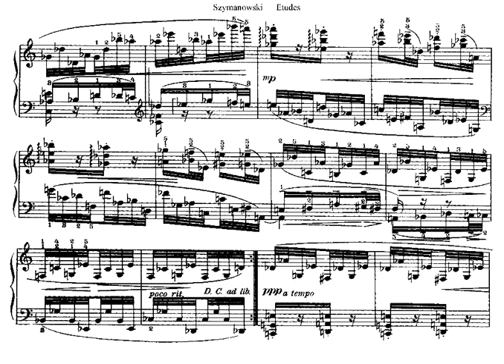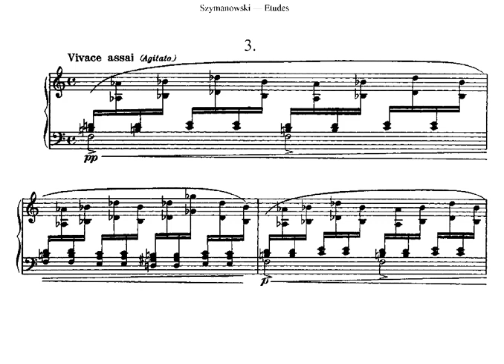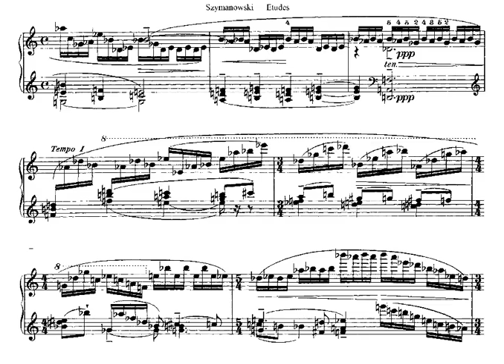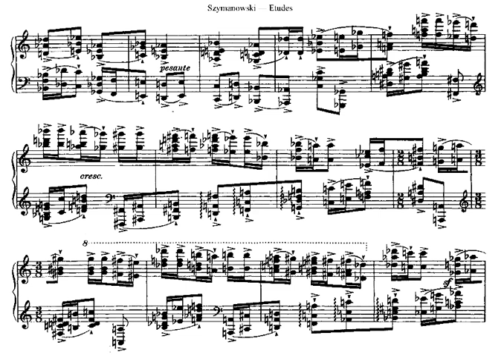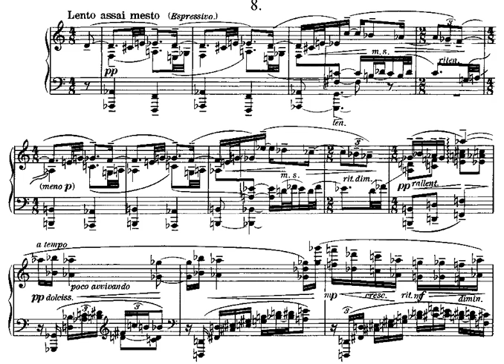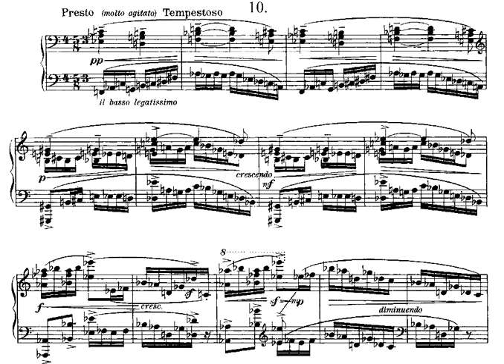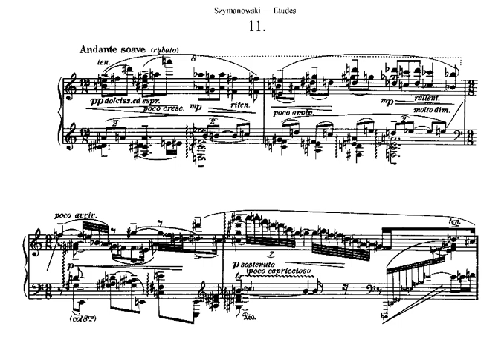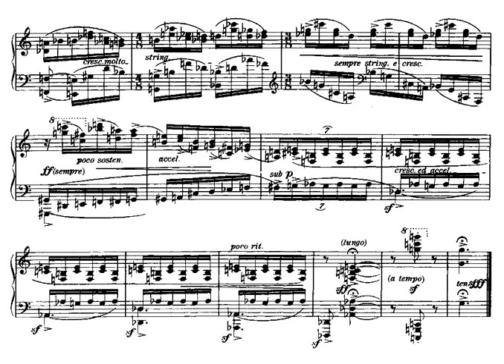Szymanowski, 12 Etudes (DTM)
シマノフスキの「１２の練習曲」、DTM による演奏です。
音源：LinuxSampler/Bosendorfer 275
機材：MacBook (late 2008)
シーケンサ：Alchemusica